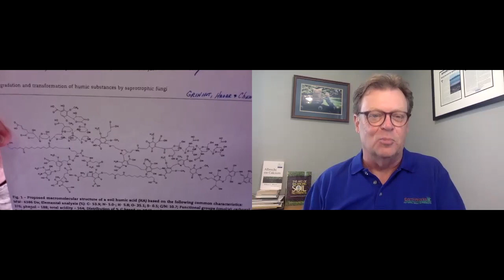EW Podcast - Joel Simmons with Lawrence Mayhew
Humic Acids are everywhere these days but so few of us really understand what they do and what benefit they may bring to a turf program. Joel Simmons talks with chemist Lawrence Mayhew on the subject of humic acids. Lawrence helped write the testing protocol used by the Humic Product Trade Association (HPTA) to determine what is and what is not a humic acid. Learn from the best in business.